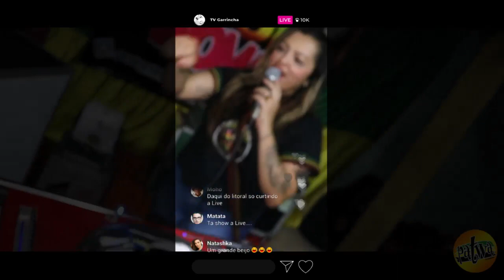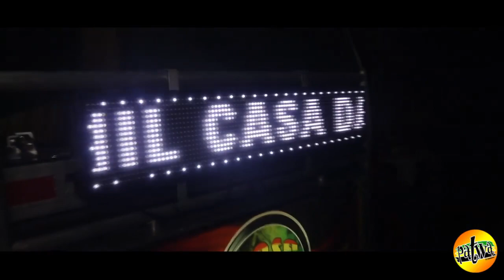Roots Woman em Terezina e Timon DJ ELIZABETH LAGO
PROGRAMA PATUÁ